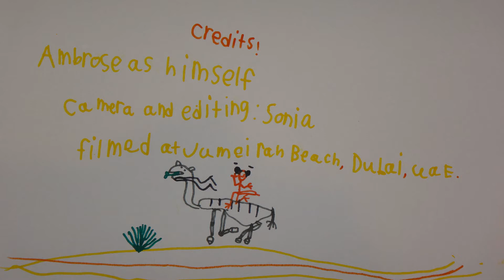AwA Sand Sifting Starfish (Astropecten polyacanthus) at Jumeirah Beach, Dubai, UAE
Take an Adventure with Ambrose early one morning when he finds a Sand Sifting Starfish at Jumeirah Beach, Dubai!